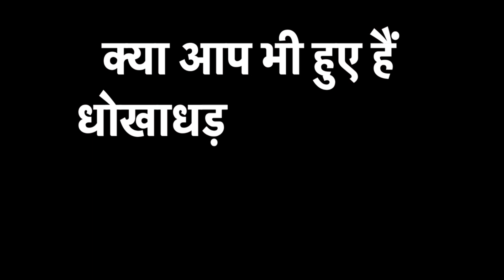'WW' पर 'सटीक' ख़बर 'महासमर' IN अक्टूबर ?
इतिहास की सबसे बड़ी जंग की आशंका के बीच... महाविनाशक युद्ध की तारीख तय हो गई है... पूरी दुनिया पहले हमले से सिर्फ 13 दिन दूर है... और इस हमले के ठीक 1 दिन पहले यानी 9 अक्टूबर को जंग का एलान होगा। लेकिन होगा कैसे.